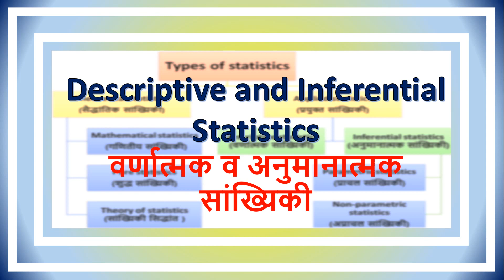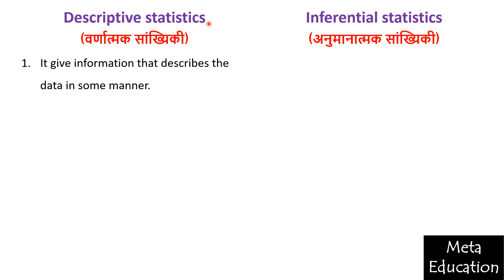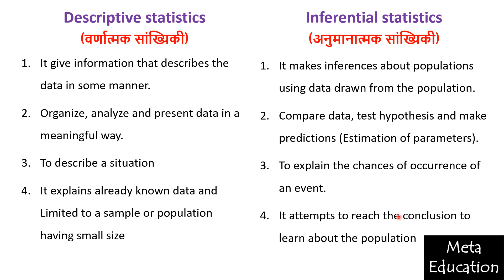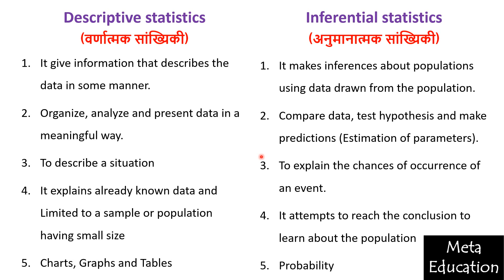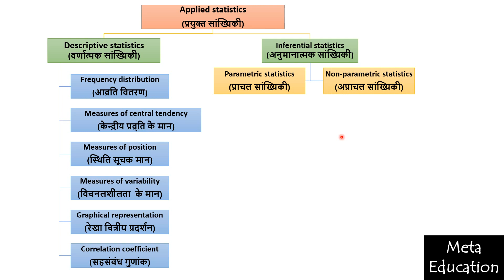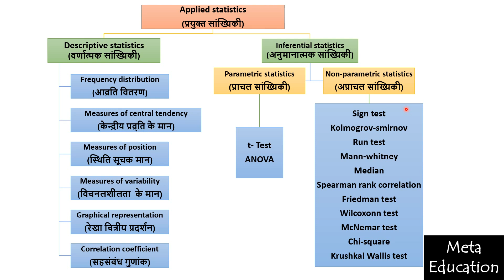lecture-8 || Descriptive and Inferential Statistics